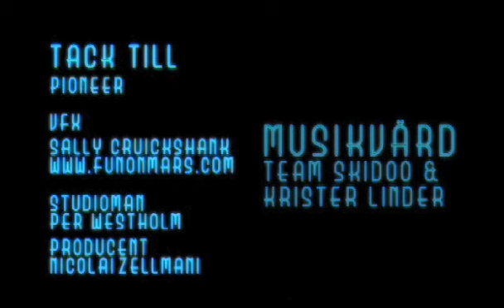Svartklubb - Team Skidoo & Krister Linder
I svartklubb avsnitt 5 kliver Team Skidoo in bakom skivspelarna tillsammans med Krister Linder under en timmes oavbruten mix. Kolla in deras spellista på ztv.se